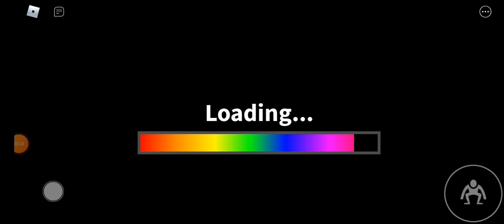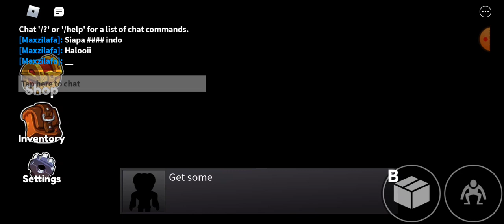Kean plays Rainbow friends!!!!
hi guys it's Kean and today I will be playing rainbow friends!!